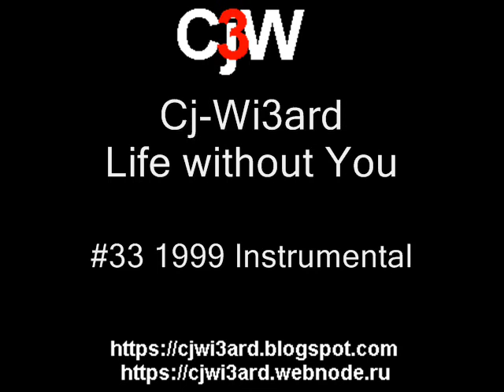Cj-Wi3ard - Life without You 1999